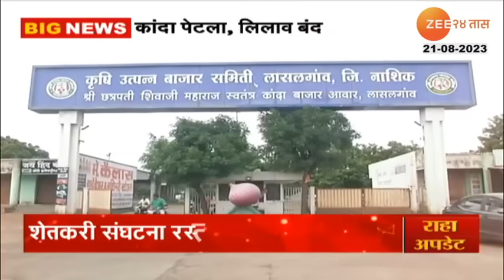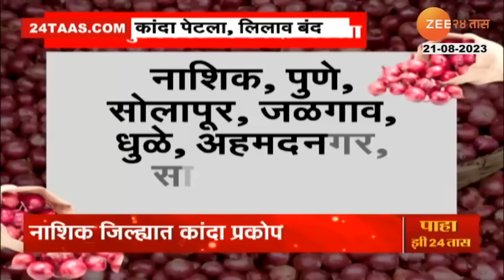Special Report on Onion Exports | निर्यातशुल्क वाढीने कांदा पेटला, शेतकरी आक्रमक, लिलाव ठप्प...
निर्यातशुल्क वाढीच्या विरोधात नाशिकमध्ये कांदा खरेदी-विक्री बेमुदत बंद...कोट्यवधींचे व्यवहार ठप्प... परवडत नसेल तर २-४ महिने कांदा खाऊ नका, दादा भुसेंचं वक्तव्य